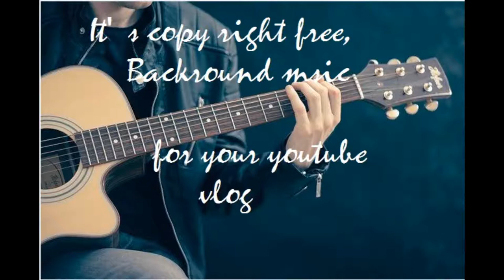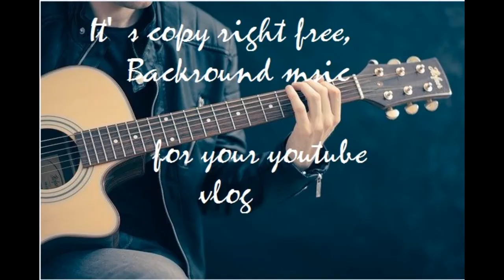Free Background Music For Your Content, Copyright free...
It's an original composition through noteflight music for free...

Acknowledgement:
Noteflight.com